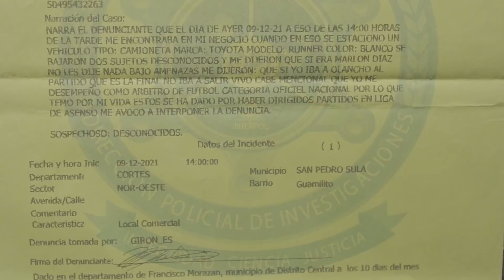Sobornos a Árbitros en Honduras.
Amenazas a muerte y soborno provocan que arbitro abandone Honduras.